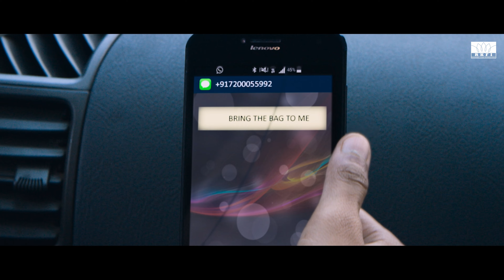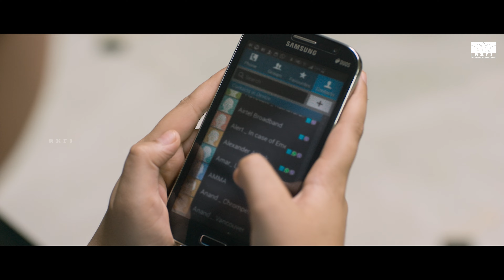Cheekati Rajyam Movie Scenes | The Mystery Unfolds | Kamal Haasan | Trisha | Prakash Raj | RKFI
When a drug lord ransoms police officer Diwakar's son for a bag of cocaine, he has no choice but to steal it from police headquarters. However, this raises the suspicions of his colleague Mallika.

Cast: Kamal Haasan, Trisha Krishnan,  Prakash Raaj, Kishore, Sampath Raj, Yugi Sethu,  Madhu Shalini, Asha Sharath, Aman Abdullah

Directed by Rajesh M Selva
Produced by S. Chandrahasan
Screenplay by Kamal Hassan
Dialogues - Sugaa
Lyrics by Viramuthu
Cinematography by Sanu Varughese
Edited by Shan Mohammed
Production company  Raaj Kamal Films International, Sri Gokulam Movies